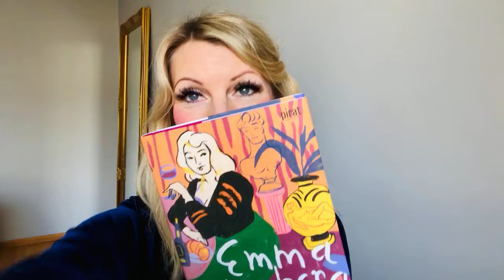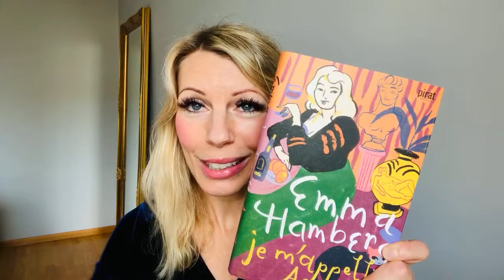Biblioterapi - Je m´appelle Agneta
Månadens Bos redaktör Helena presenterar aprils biblioterapi . Je m´appelle Agneta. "Jag blir alldeles lycklig av den här boken! Den får mig att skratta, att våga drömma och att komma ihåg att det är en god ide att älska sig själv och att leva livet innan det är för sent" säger hon om boken.